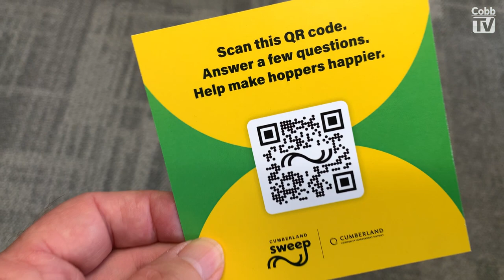The autonomous "Hopper" is cruising in Cumberland!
A large group came to celebrate the official start of the first autonomous shuttle cruising the streets of Cobb County.  The "Hopper" is now carrying passengers around the Cumberland area.  Funded entirely by the Cumberland CID, the Hopper is on a trial run to see if these autonomous vehicles can efficiently move people around the "Cumberland Sweep."  The sweep is a three-mile stretch of Cumberland, a popular area to live, visit, and spend time in.